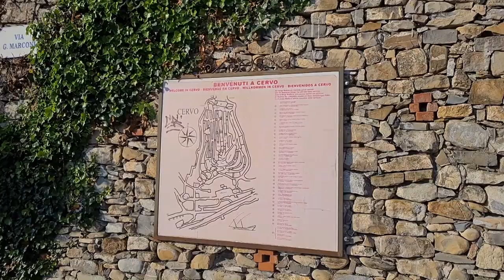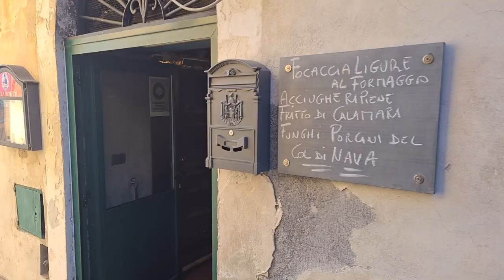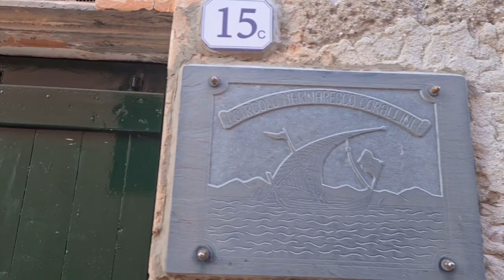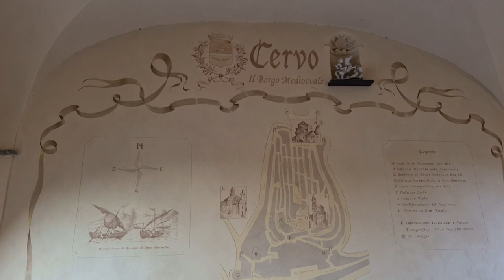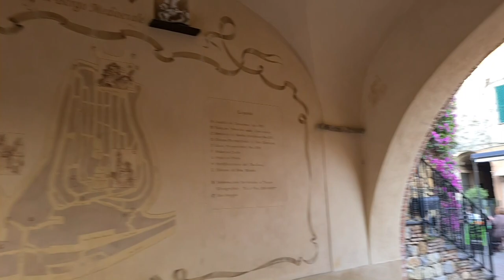Geheimtipp CERVO Italien Ligurien, mit dem Wohnmobil ans Mittelmeer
Mit dem Wohnmobil in Corona-Zeiten nach Italien, nach Cervo in Ligurien.
Wir sind auf dem Campingplatz Miramare direkt am Mittelmeer und verbringen ein paar schöne Urlaubstage mit baden im warmen und glasklarem Wasser...aber Cervo hat noch viel mehr zu bieten. Cervo ist ein wunderschöner Ort mit mittelalterlichem Charakter, an der Blumen Rivera gelegen.
Das kleine Städtchen ist vom Campingplatz schnell zu Fuß zu erreichen und ist bekannt durch viele kulturelle Veranstaltungen, wie zum Beispiel das Internationale Festival für Kammermusik. Die vielen Restaurants in den malerischen Gässchen oder mit traumhaften Meerblicken laden zum Aperitif und leckerer italienischer Küche ein.
Schon oft waren wir hier und immer wieder gibt es etwas neues zu entdecken. Auch wandern im bergigen Hinterland ist sehr zu empfehlen, oder einfach auf der Mole die Abendsonne genießen und den Anglern zuschauen.

Timestamps
Intro 00:00
Camping Miramare 00:24
Rundgang CERVO  04:22
Am Wasser 27:49
Abschied 31:35

Ausrüstung:
Kamera - Samsung S7 edge, Samsung S20+5G, Canon Eos 500
Handy-Gimbelsteuerung - BOMAKER 3-Achsen Smartphone Gimbal Handy Stabilisator
Bearbeitung - MAGIX Video deluxe 2021 Plus

Fotos unserer Reisen, Premierenankündigungen und vieles mehr ...